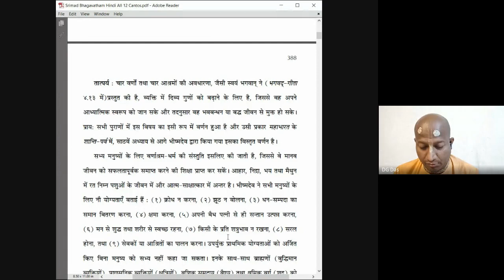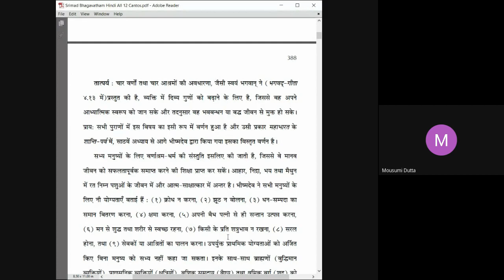ब्राह्मणों का कर्तव्य | Srimad Bhagavatam | SB 1.9.26 | Das Gadadhar Das | Day 138 | 24-04-2023